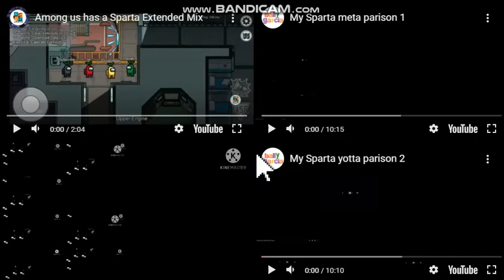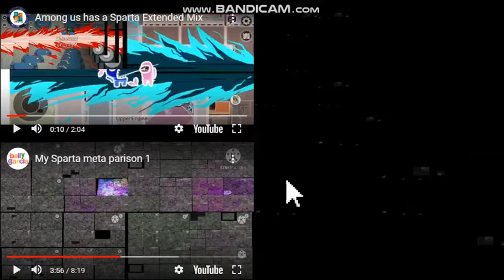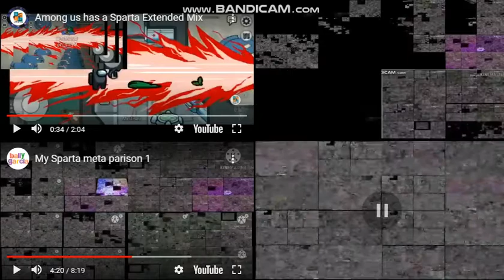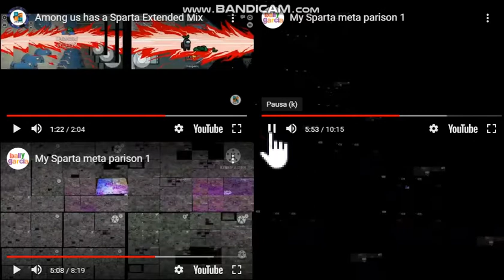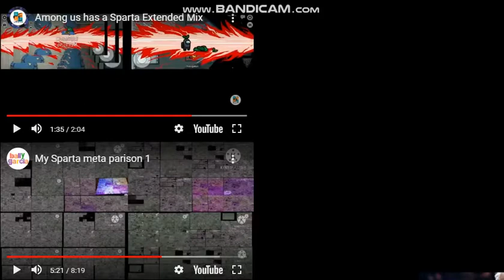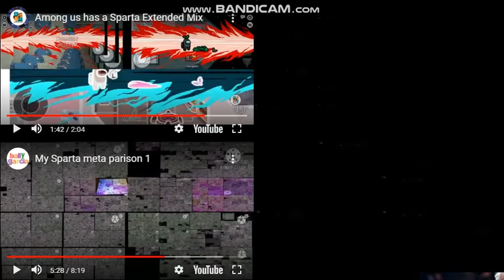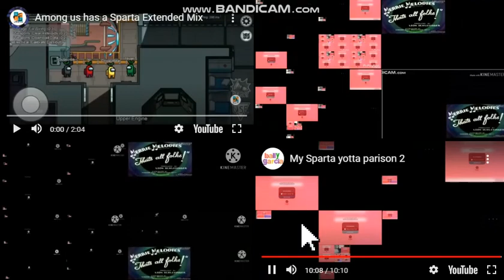sparta metaparison 3